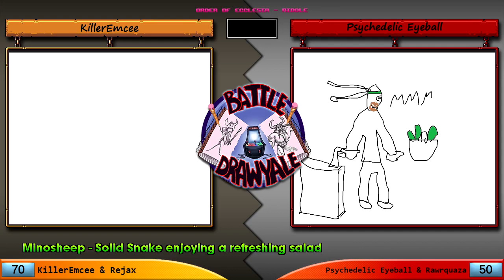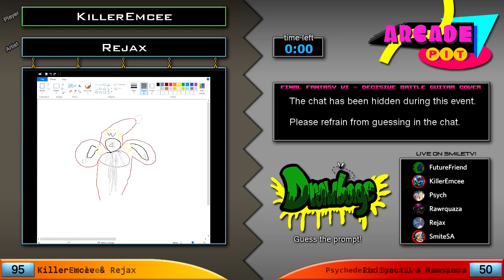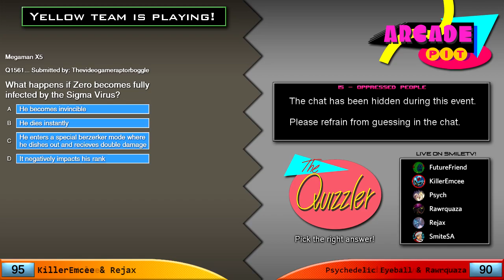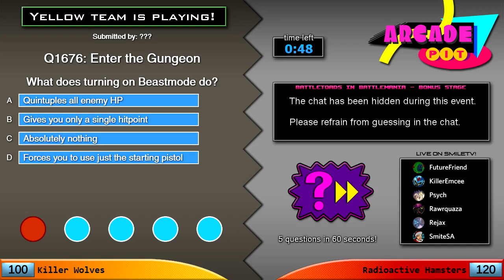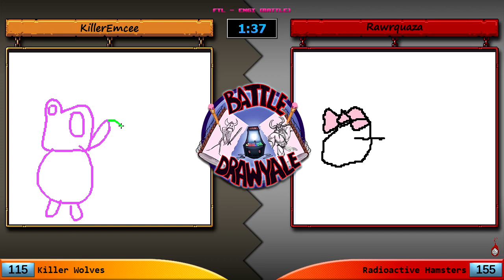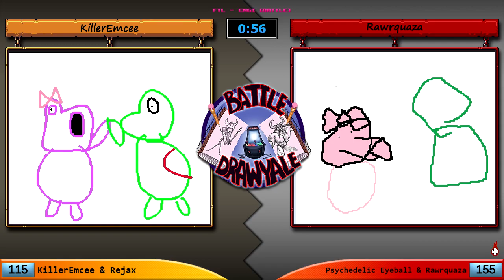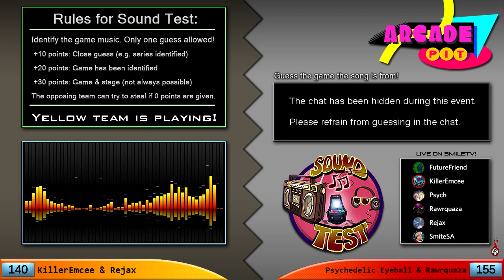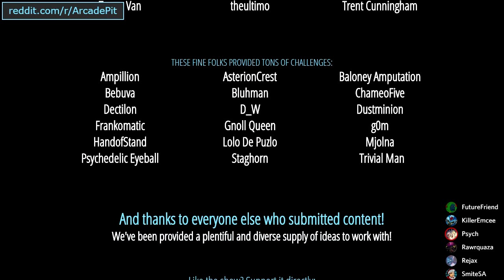Let's Play Arcade Pit #43 - [Killer Wolves] vs. [Radioactive Hamsters]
Y-Team: KillerEmcee, Rejax
R-Team: PsychedelicEyeball, Rawrquaza

Co-hosted by P.A. Master. (FutureFriend this time!)